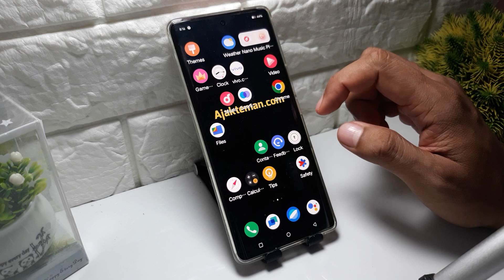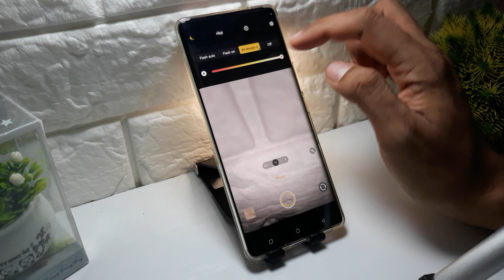How To Change Colour Of Aura Light In Vivo